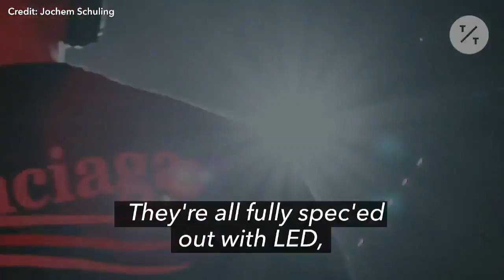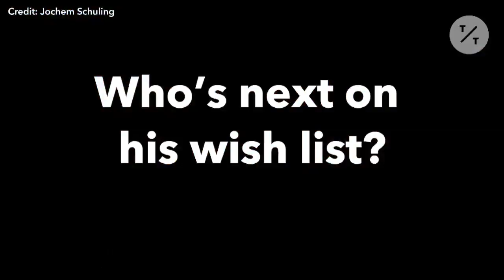Around the World With R3HAB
Meet R3HAB, a Dutch-Moroccan DJ who has been Asia's top act for 7 years.